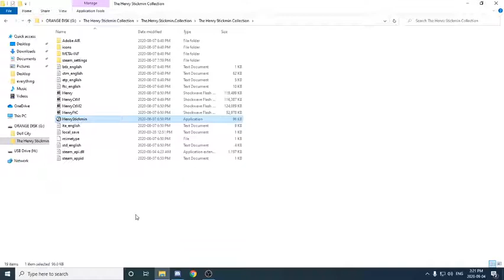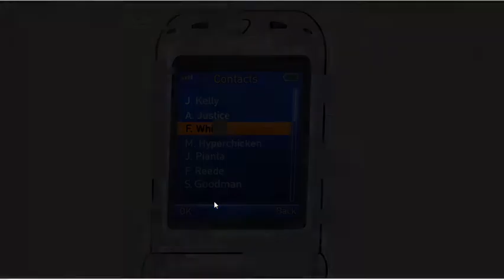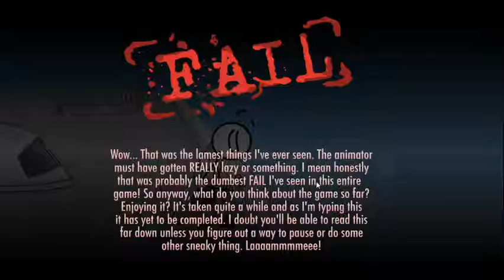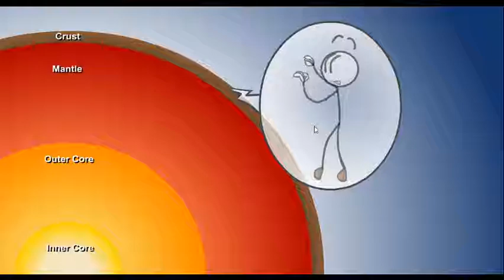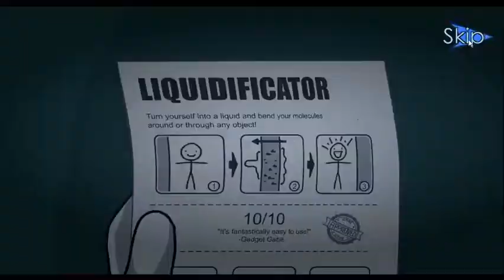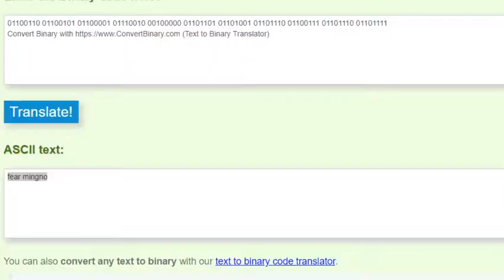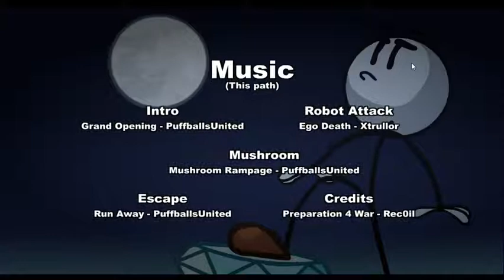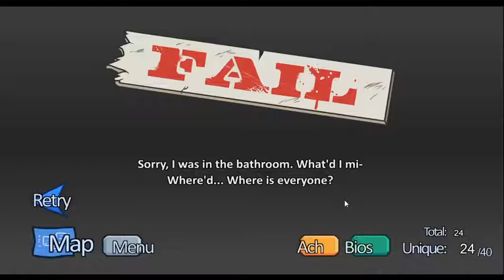playing the henry stickmin collection part 1